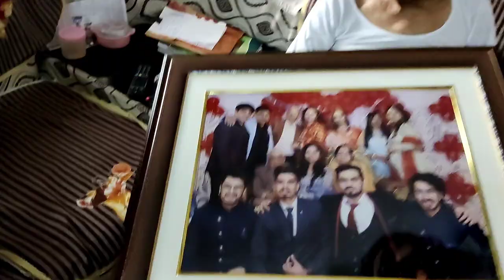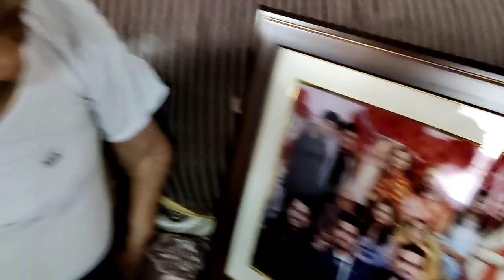Beer se Hungama | Nana Nani ko Beer Pila ke Talli Kiya 😂 Beer Prank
Beer se Hungama
Beer Prank
Delhi main barish se waterfall aur nanaji ke birthday per Beer se Hungama2

Delhi rains are so good that they create waterfall near houses. LOL

This Vlog is all about celebrating Nanaji's Birthday.
Watch full vlog to know why drinking BEER caused HUNGAMA.

HUNGAMA  is what happens when you meet your extended family.